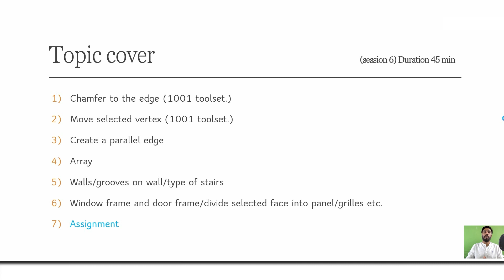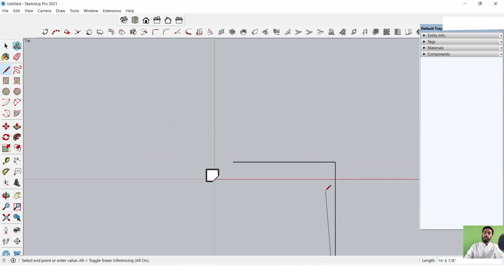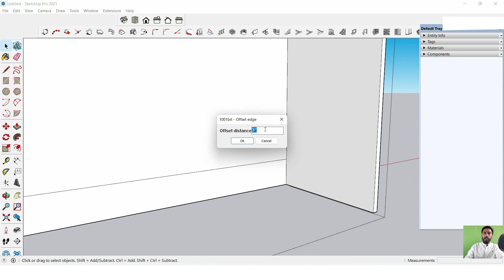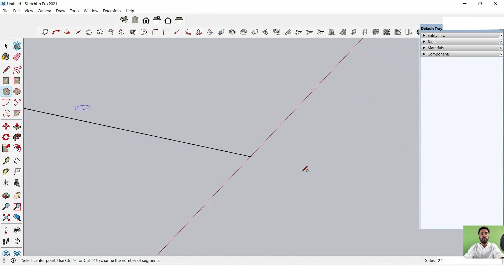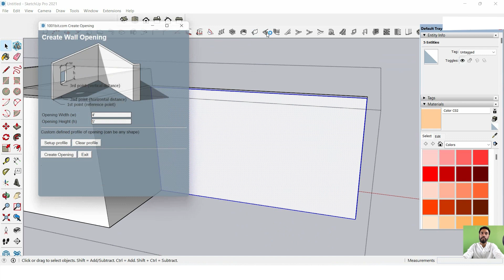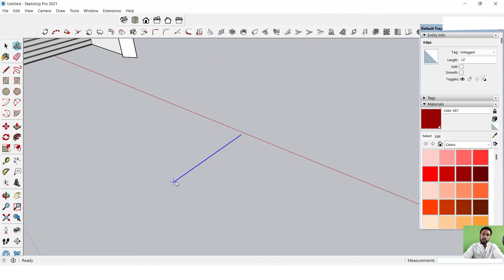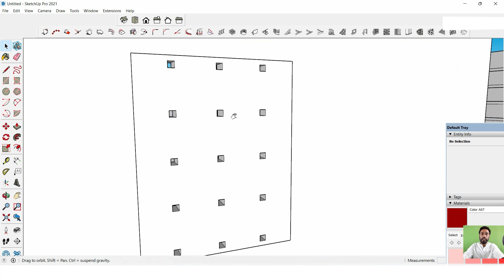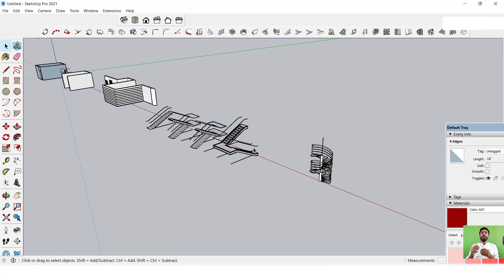Learn SketchUp? Class 6 in Hindi by jeet sir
What is the fastest way to learn SketchUp?
Is SketchUp easy to use for beginners?
How long does it take to learn SketchUp?
SketchUp Tutorials for Professionals

Get into a new Way of Learning SketchUp Free 2021, the best CAD solution to start designing completely for free! Getting started, basics.
Chamfer to the edge (1001 toolset.)
Move selected vertex (1001 toolset.)
Create a parallel edge
Array Walls/grooves on wall/type of stairs
Window frame and door frame/divide selected face into panel/grilles etc.